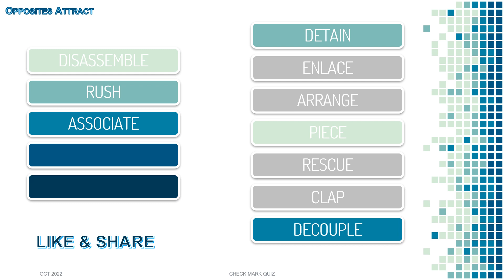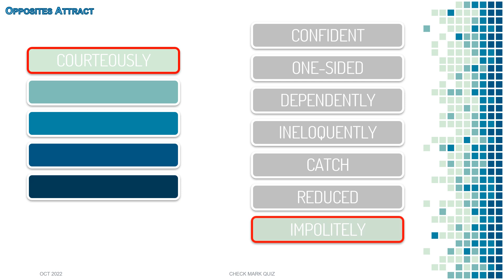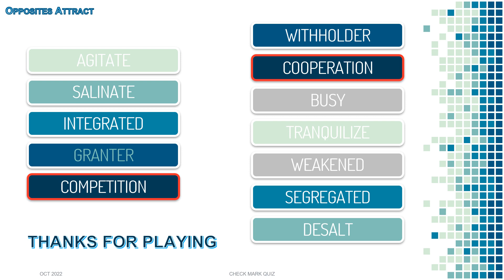GUESS the WORD GAME -ANTONYMS | QUIZ CHALLENGE| WORD TRIVIA | WORD PLAY WORD QUIZ | BRAIN TEASER |#8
WORD GAMES to play for family game night too. Find a word that's the best match. Did you know guessing game; WORD SEARCH that brain to  Guess the ANTONYMS (opposites of the words) for each word. 15 words; 5 seconds to guess; some difficulty. PAUSE if you need to. Word puzzle or word play boosts brain power & keeps your memory/mind strong.  Doing a daily puzzle can't hurt; can it? It's not only a word puzzle for adults or word games for adults; word fun quiz for all.